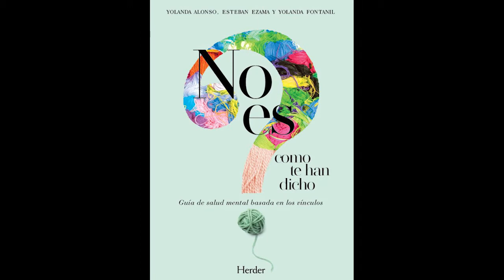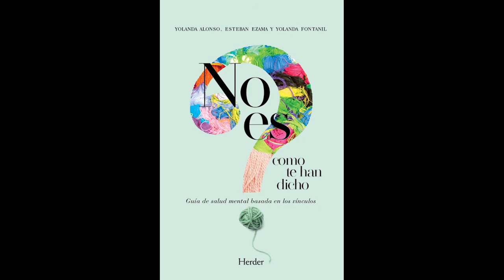Aprendenseñar, por Yolanda Alonso | «No es lo que te han dicho»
El libro procura desmantelar tópicos e ideas ineficaces sobre la salud mental, y ofrece alternativas chocantes pero útiles, que presenta acompañadas de ejemplos para facilitar la comprensión por parte del lector.

Yolanda Alonso es desde 2002 profesora titular en la Universidad de Almería, donde enseña psicopatología y terapias psicológicas. Es autora del libro Psicología clínica y psicoterapias.
Cómo orientarse en la jungla clínica (2012).